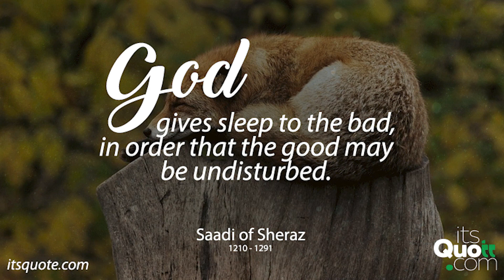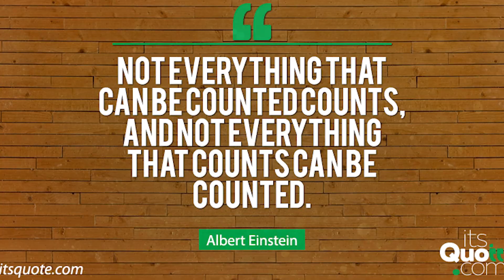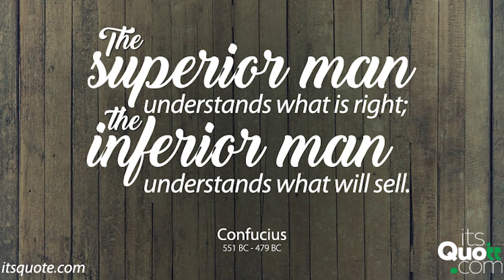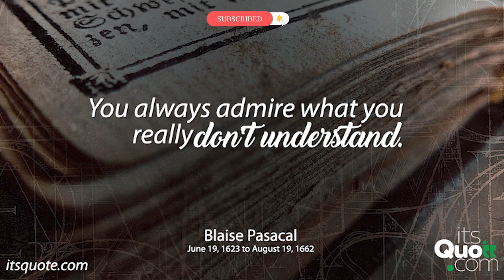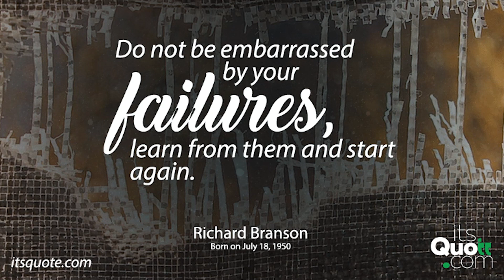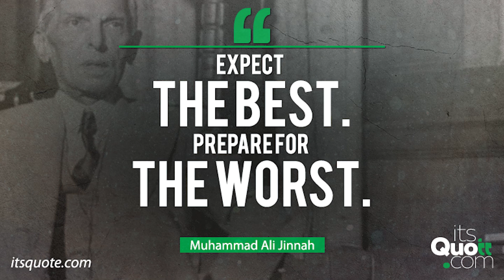Visual Inspiration: Picture Quotes to Elevate Your Mind and Soul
This video is a visual feast for the eyes, featuring stunning picture quotes that are sure to uplift and inspire. From wise words on love and friendship to powerful affirmations for self-growth, these quotes are presented in a beautiful format that will leave you feeling motivated and inspired.
is passionate to share knowledge with the help of deep thoughts or wise sayings in English.
You can use this video for your What's App status.